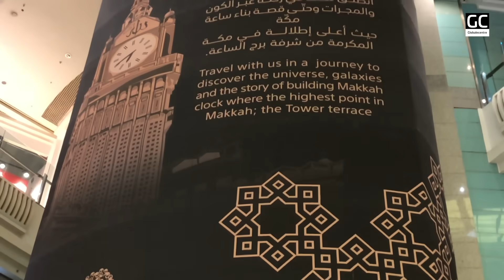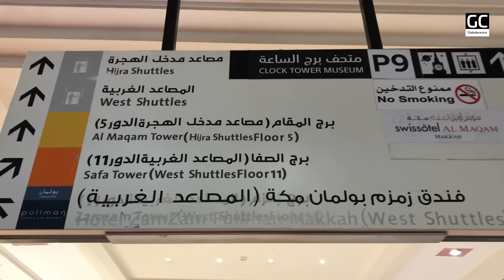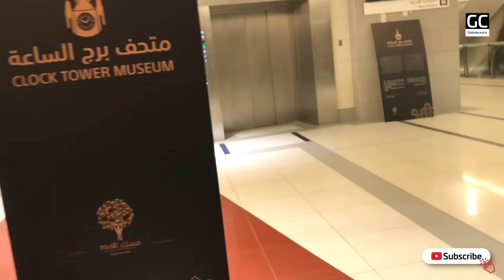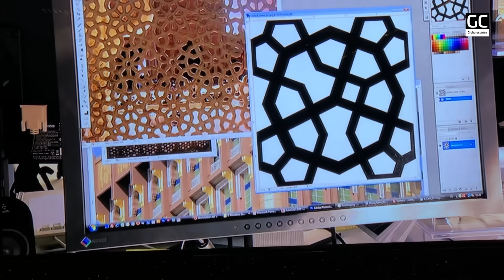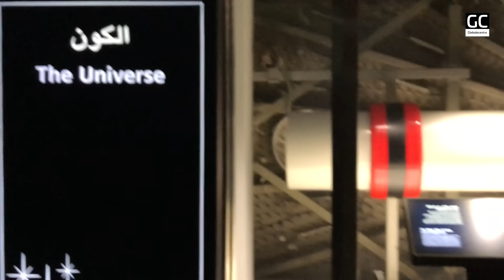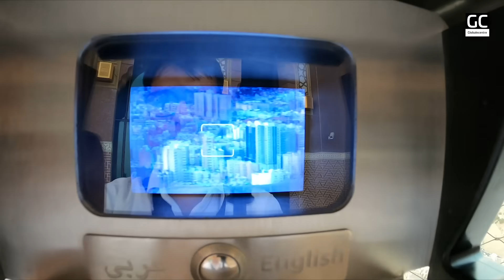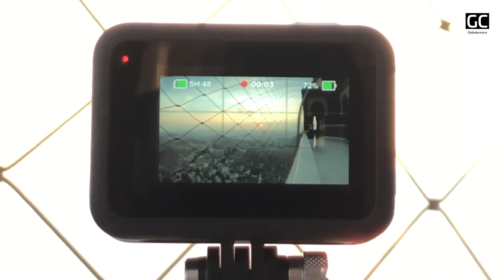Makkah Clock Tower | Zam Zam Tower | Makkah Royal Clock Tower | GLobalecentre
A detailed vlog on Makkah Clock Tower. From Ticket counter to Exhibition and to the viewing deck and top of the Clock Tower. You can call it Makkah Clock Tower Documentary. This tower is also known as Zam Zam Tower.

Mainekoshish ki kay video ziada lambi na ho magar phir bhi issey chhoti nahi kar saka. Detailed hai. Video ko poora end tak dekhein har minute informative hai.

for our photo series and other updates